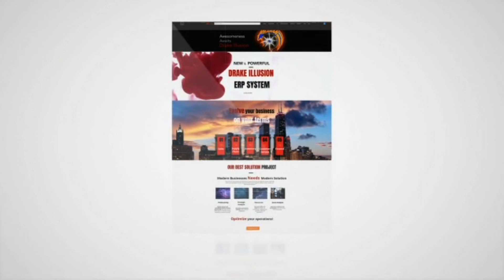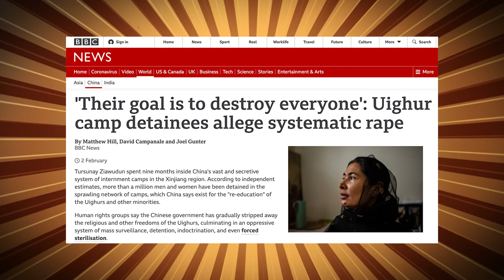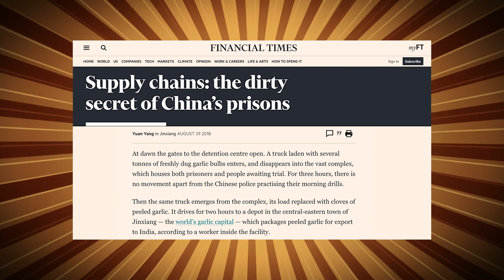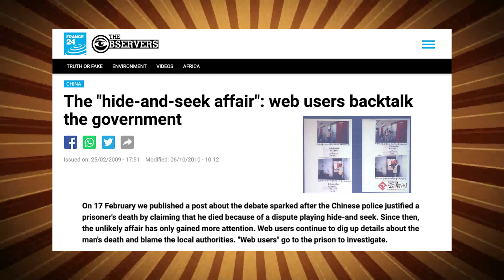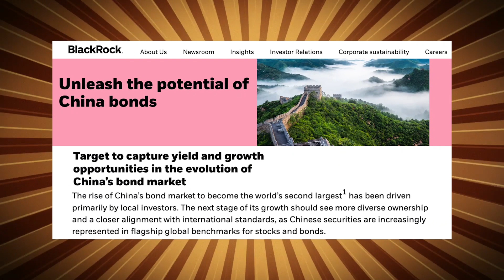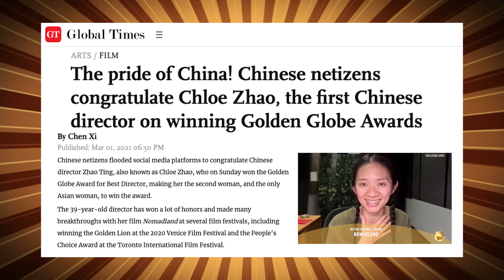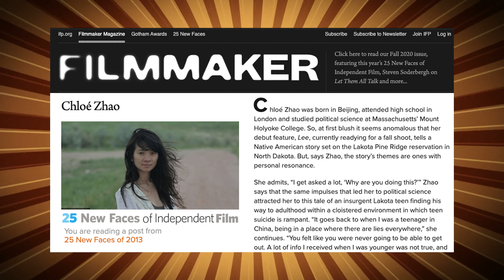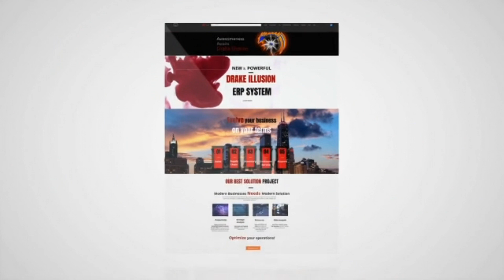#116 Why China Screws Western Companies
The Chinese Communist Party has fooled Western Companies and businesses, like Elon Musk and Tesla, into coming into China to make their fortune. But it always comes back to bite them. Why is the US China relationship defined by so much ignorance? On this episode of China Unscripted, the team takes a look at what the West gets consistently wrong about China.

For Subscription Plan “Professional” : Unscripted40
“Enterprise” :     Unscripted50
“Ultimate”:   Unscripted60